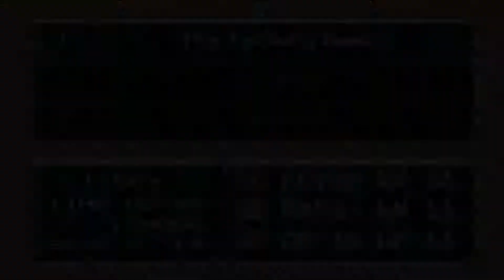Chrono Trigger - Part 9 - The End of Time